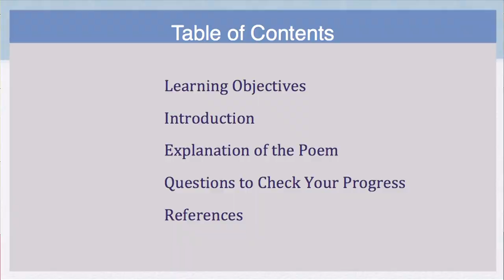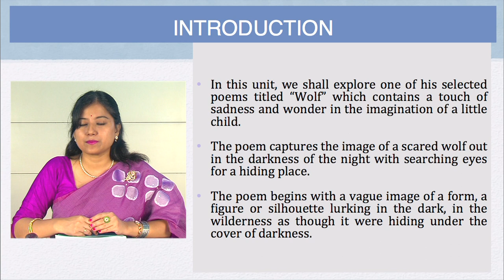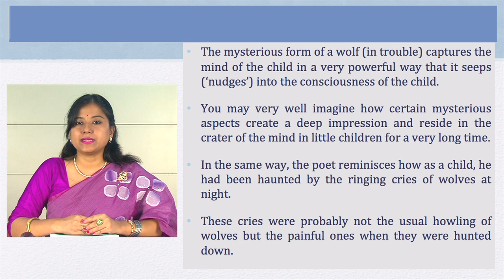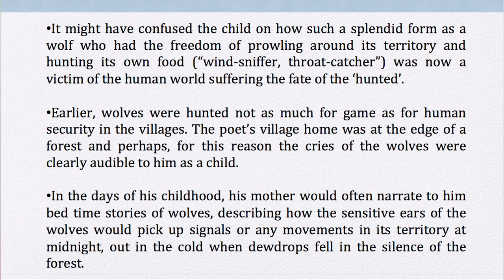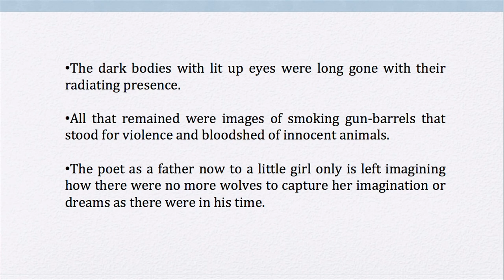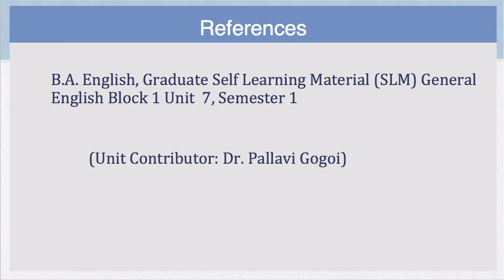BA 1st Sem, Course: General English,Unit-7 Keki N.Daruwalla:"wolf." Explanation of the Poem, Part-2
Presented by Dr. Pallavi Gogoi, Assistant Professor (English), Padmanath Gohain Baruah School of Humanities, KKHSOU. Edited by Bitu Das.